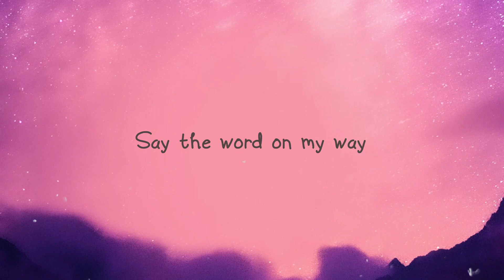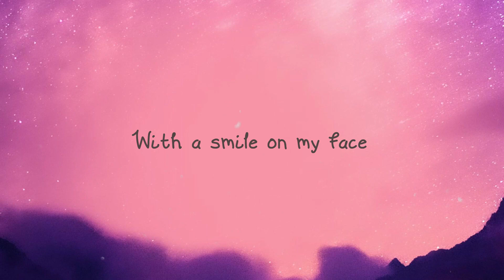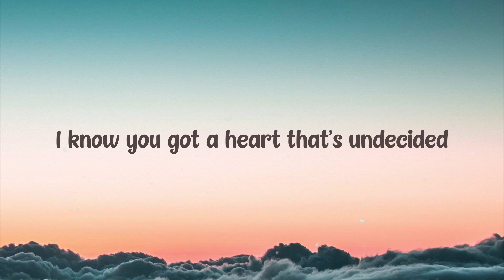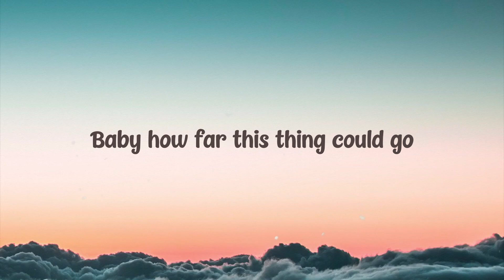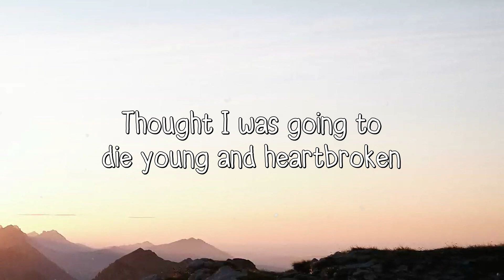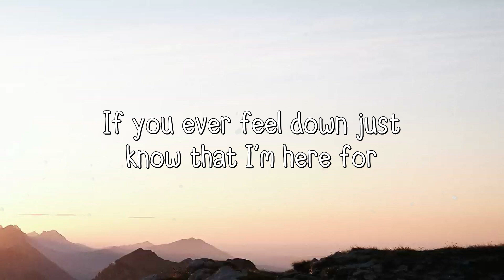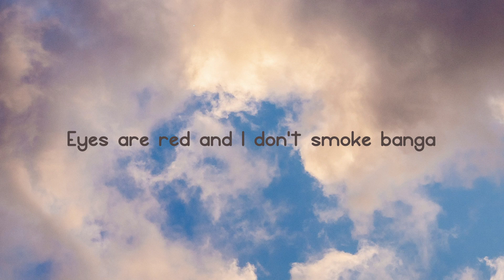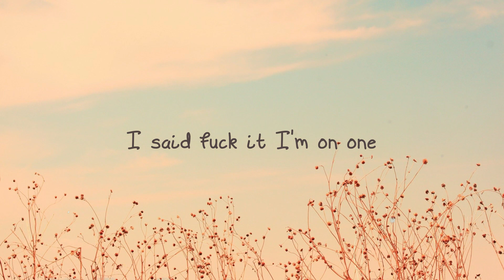Yummy - Justin Bieber, Summer Walker (Summer Walker Remix) [Lyrics Video] 💸